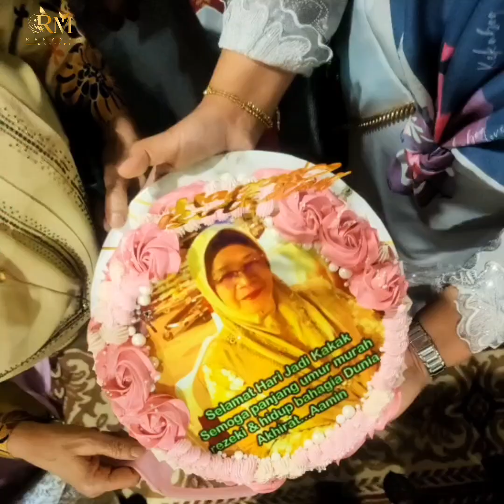HARI JADI AUNTY MADAYAH & BERJARAH RAYA 2023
13 Mei 2023 | Sabtu